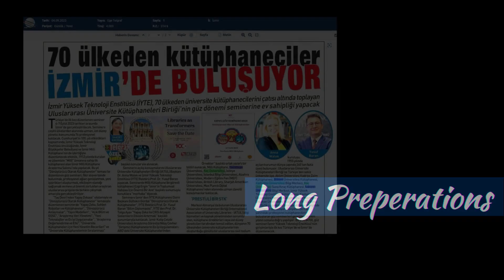IATUL Seminar 2023 in Izmir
IATUL Fall Seminar was held at İzmir National Library, Konak, İzmir, Türkiye between 4-7 September 2023, hosted by İzmir Institute of Technology (IZTECH).